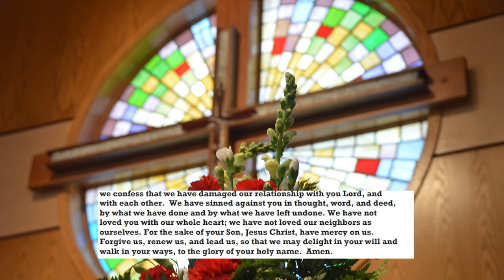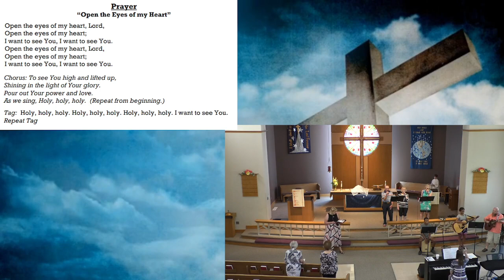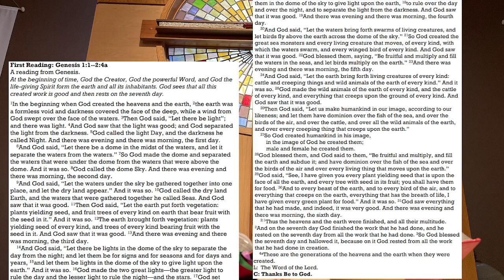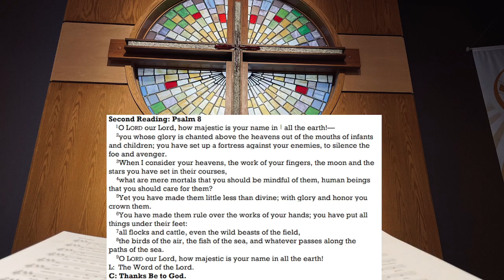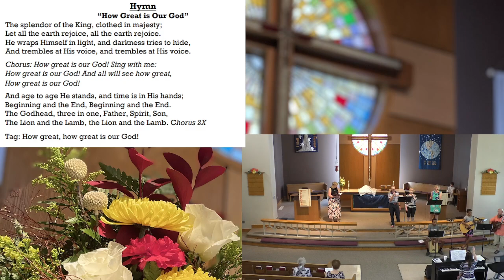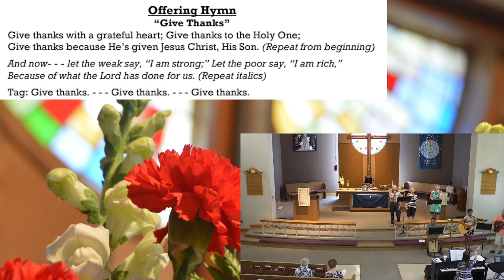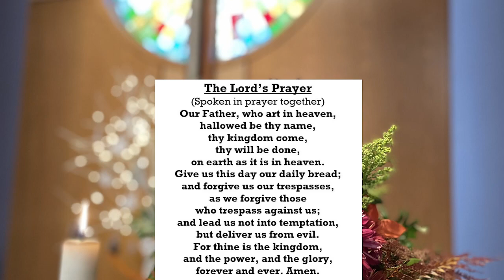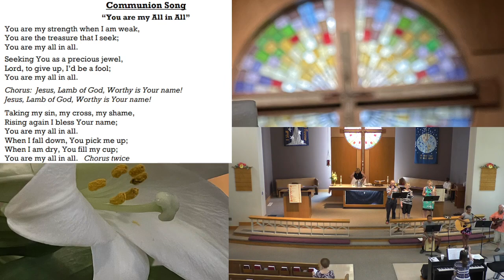I am with you Always - June 4, 2023 10:30am Service